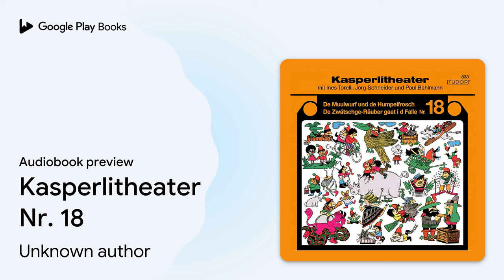Kasperlitheater Nr. 18 by Unknown author · Audiobook preview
Kasperlitheater Nr. 18
Narrated by Jörg Schneider, Ines Torelli, Paul Bühlmann

BOOK DESCRIPTION

Der Hörspiel-Klassiker von Jörg Schneider: Tra-tra-trallalla, de Chaschperli isch da!

AUDIOBOOK DETAILS

Language: English
Publisher: Naxos of America, Inc.
Published on: September 21, 2018
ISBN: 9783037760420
Duration: 0 hr, 56 min
Genres: Juvenile Fiction / Action & Adventure / General